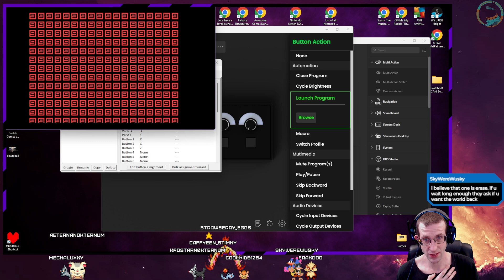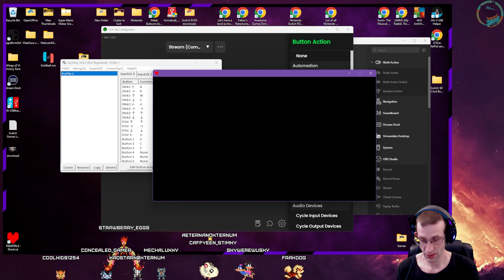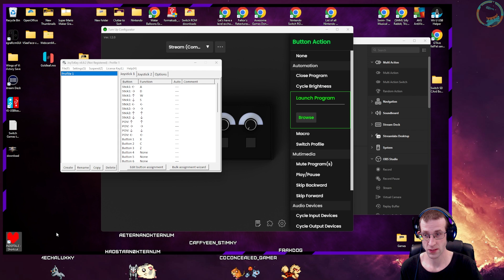Undertale: Remastered Mod [Genocide #3]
Chronicle Date: 3/20/2024
One by one they all fall. From Hotlands to the castle. No one else came... except a very angry skeleton. The bad time has arrived...

[Please be advised, loud sound commands occur throughout streams. I try to find and adjust accordingly but be aware that I will miss catching instances of such! Apologies!]